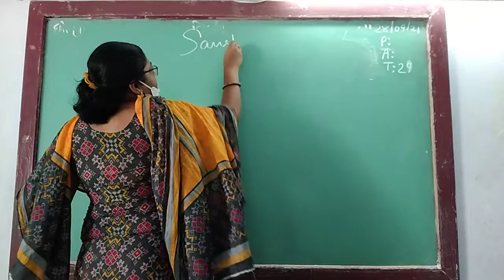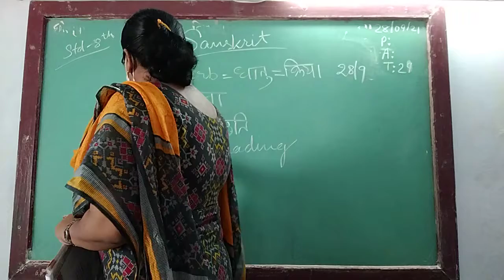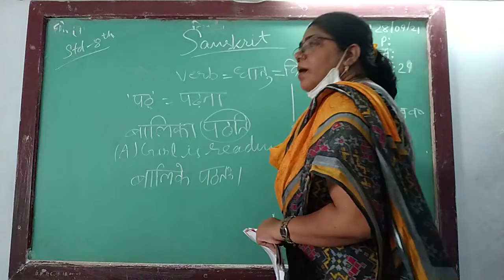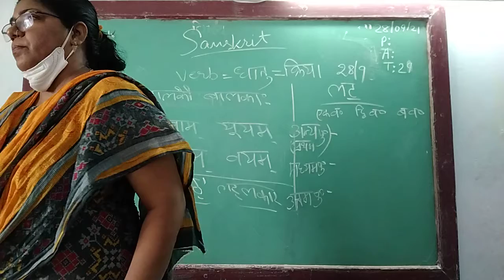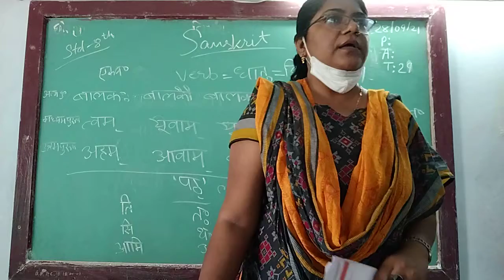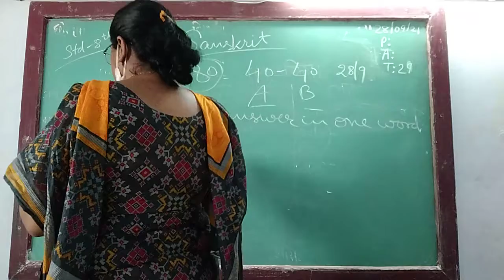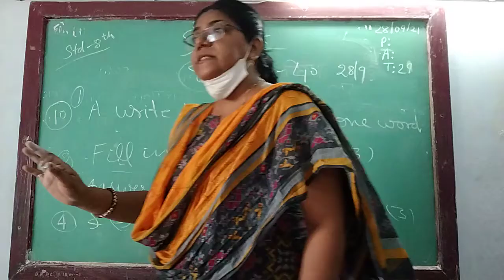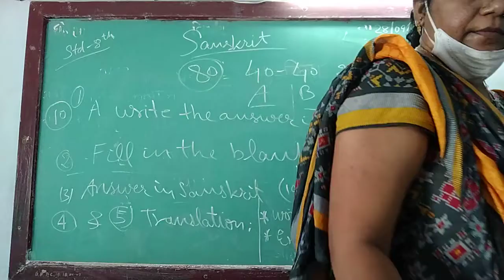ENG MED STD 8 SUB SAN CH GR